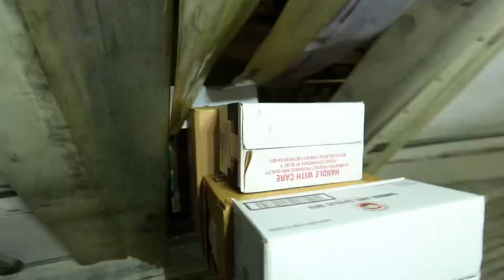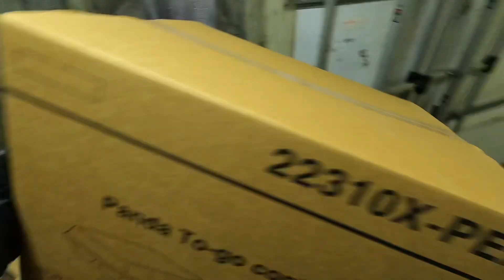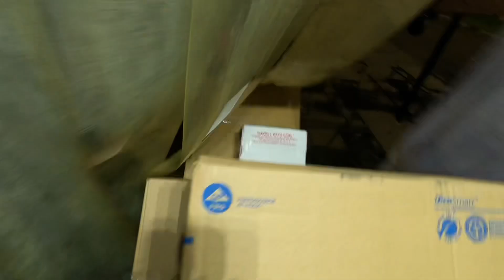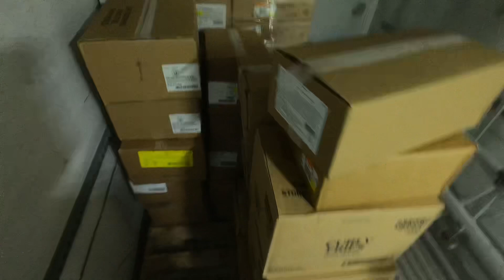🗣️This is the best hand truck to use for food service! Hands down! 👀VLOG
Thanks for tuning in to today’s video to hear me drop some more 💎If you get in value from the content, be sure to hit the 👍🏾